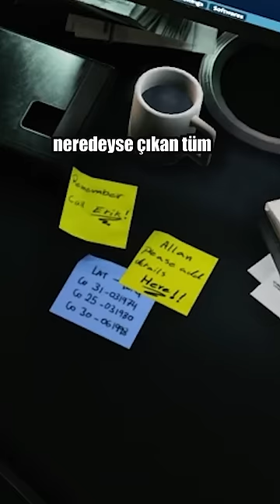Oyunda unutulan bu not nasıl efsane oldu?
Allan, buraya detayları eklersin...